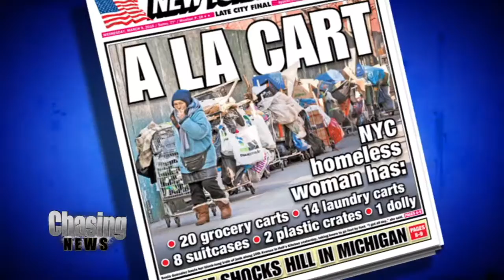Her Street Is Her Castle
Sonia Gonzalez is known as the lady who runs Hell's Kitchen.

Every day, the 60-year-old homeless hoarder carted her belongings up and down the West Side. This included over 20 shopping carts, bags and a dolly,

On Wednesday, the New York City sanitation department disposed of all of her possessions.